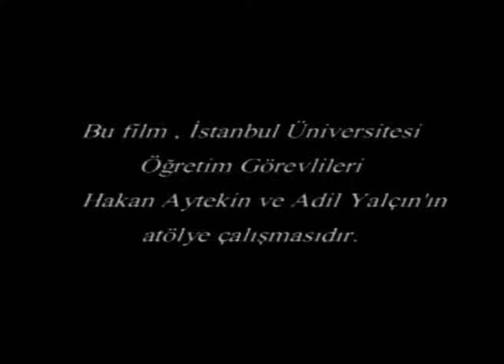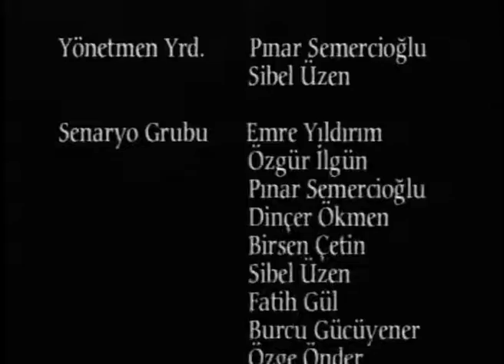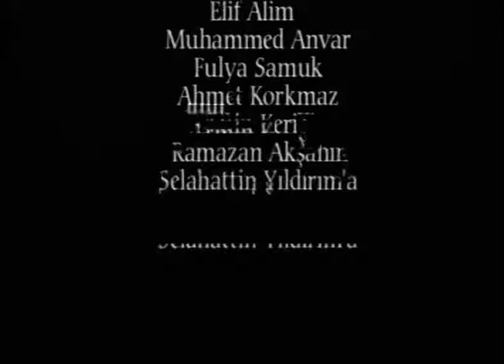bıçak sırtı 2001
2001 tarihinde kameramanlığını yaptığım Bıçak Sırtı filmi
Kameraman: Yeşil Özgür Akgül